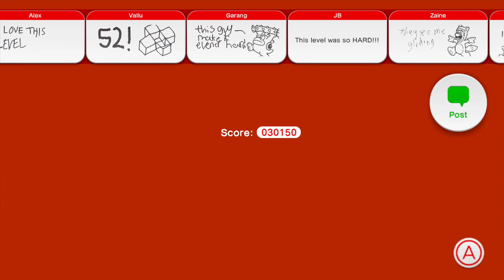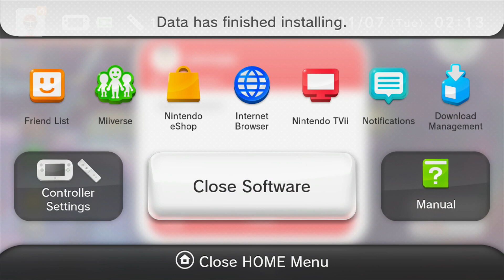[SRPSKI] Super Mario 3D World #37 Mario igra uz muzike [Full-HD] [Srpski Gameplay]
Gledate: Super Mario 3D World Epizoda: 37

(prijavise, stavi jezik koji hoces, kupi i pici)

Šeruj (deli) klipove sa prijateljima dabih se oporavio kanal!
TAKOĐE NA KANALU:

U planu: Bioshock II + III i mnogo više!

INFO:

Molim vas drugovi, ne zaboravite da podržite Kanal